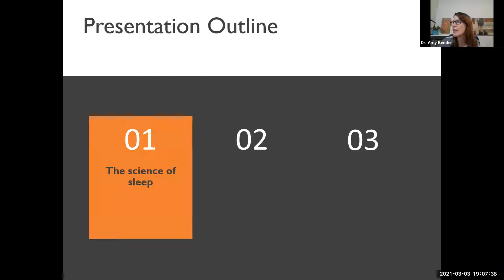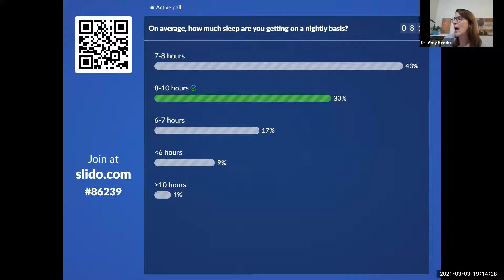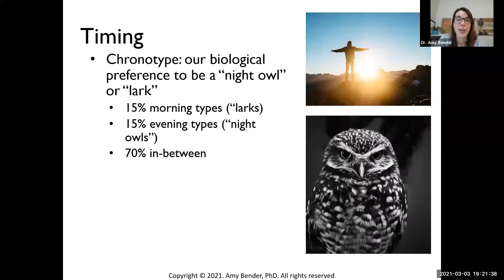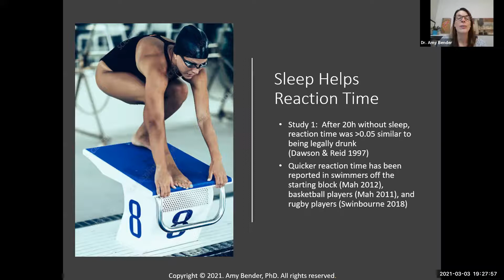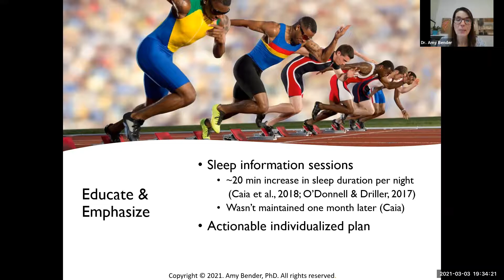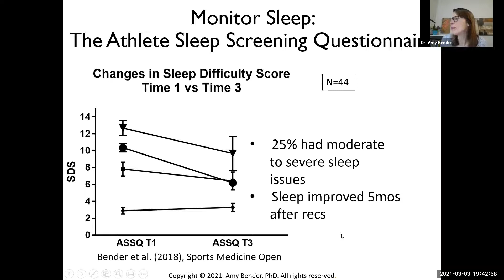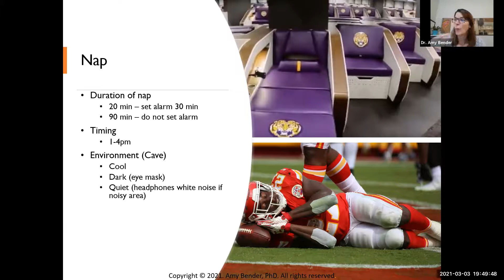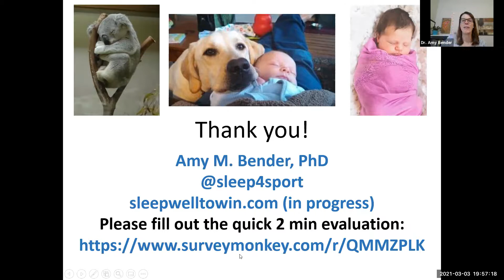2020/2021 Peak Performance Speaker Series: You Snooze, You WIN!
Sport Manitoba is happy to have Dr. Amy Bender join us for a Team Manitoba coach PD session.  Join us as Dr. Bender discusses basics on the science of sleep and what are 3 key factors for optimal sleep, bust some common sleep myths, why sleep is important for an athlete or coach specifically, the sleep environment while away, and some strategies a coach can utilize to help their athletes sleep better.